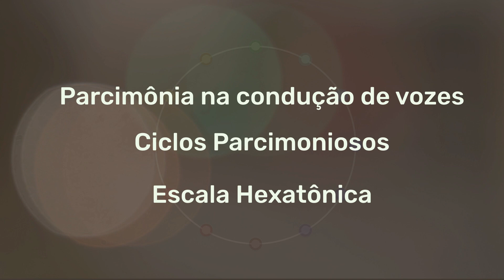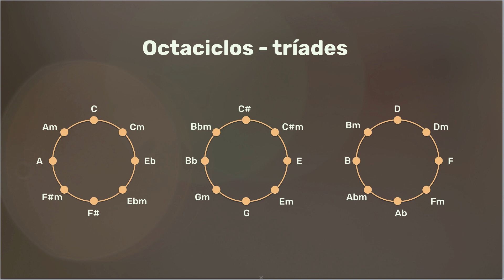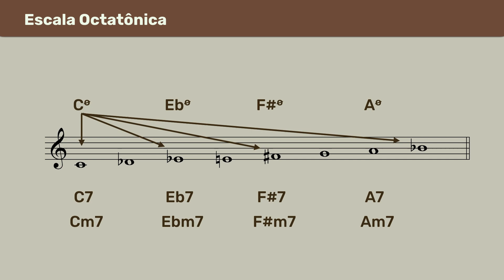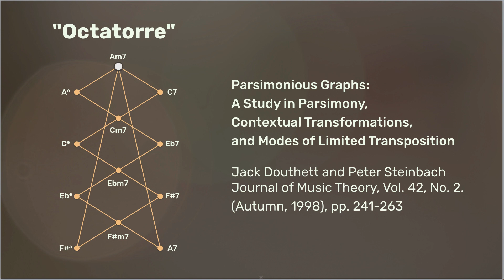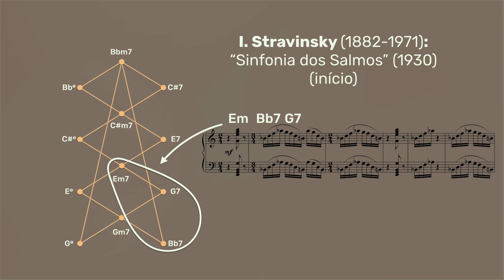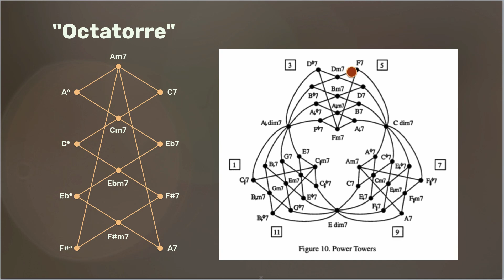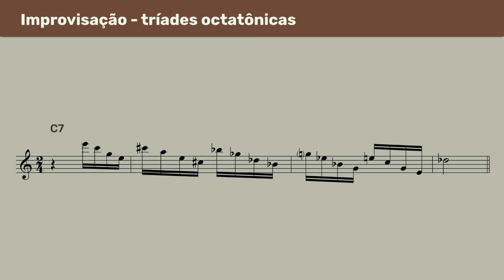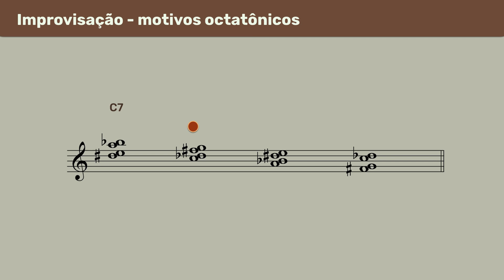Ciclos Parcimoniosos II | A Escala Octatônica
2a aula sobre Ciclos Parcimoniosos. Construímos um ciclo de oito acordes e examinamos a escala octatônica e os diversos acordes que ela gera.
Com exemplos da música de Stravinsky e exemplos de uso da octatônica na improvisação.